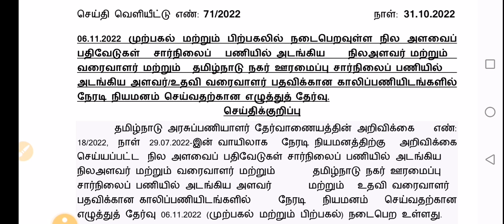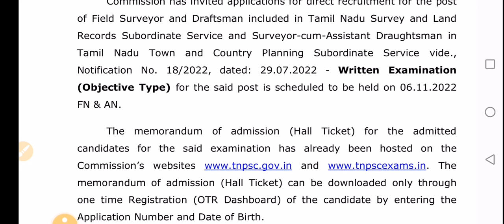TNPSC NEW PRESS RELEASE | 31.10.2022 |TNPSC NEW UPDATE